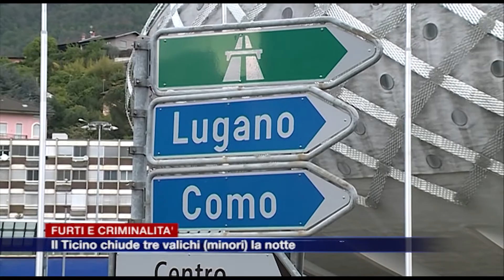La Svizzera chiude i valichi contro la criminalità